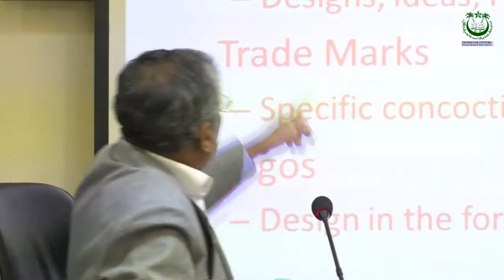PROF SANJAY GOVIND DHANDE KEYNOTE ADDRESS ON MAPPING CREATIVE INDUSTRY AND ECONOMY IN INDIA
Inauguration Part 3: TWO DAYS NATIONAL CONSULTATION ON MAPPING CREATIVE INDUSTRY AND ECONOMY IN INDIA

16-17 APRIL 2018

Organized by
Centre for Culture, Media & Governance